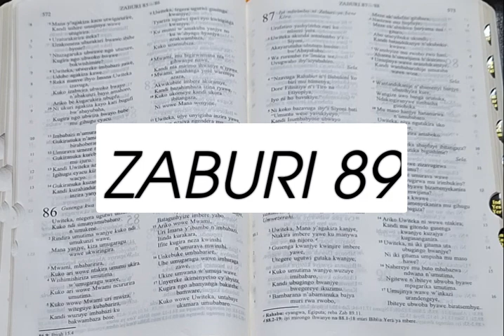DUSOME BIBILIYA-ZABURI 89